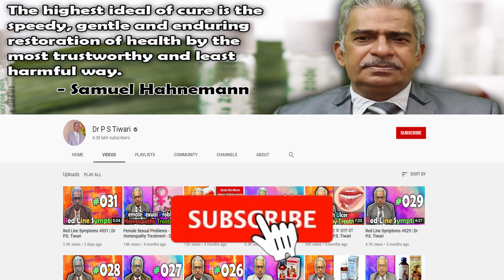Golden Symptoms of Antipyrinum -- Dr P S Tiwari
Welcome to another video from Dr. P.S Tiwari. Today I'll be talking about Golden Symptoms of Antipyrinum.

Medicines Discussed
Antipyrinum 30
Antipyrinum 200